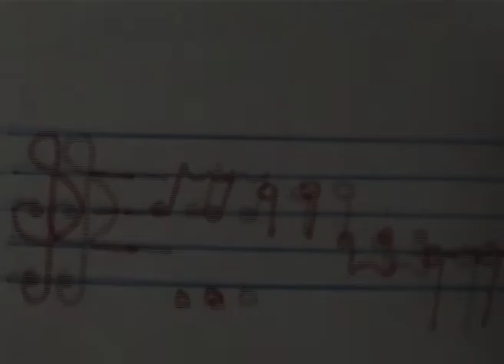'muzieknoot' Michael Klinkenberg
animation by Michael Klinkenberg